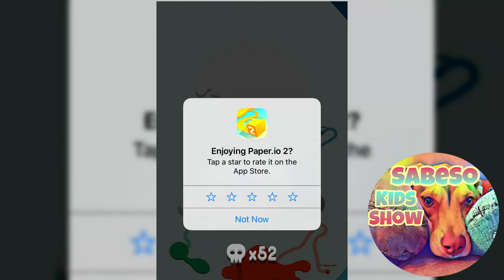50+% Of The Map, 50+ Kills - Paper.io 2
If you appreciate the help please consider buying me a coffee! 50+% Of The Map, 50+ Kills - Paper.io 2

Here is another quick Paper.io 2 how to video for you.

In today's video you will see how to unlock the Paper.io 2 50% of the map coverage achievement. This achievement requires you to cover 50% of paper.io 2 map. Makes sense doesn't it! Which can be challenging in Paper.io 2. The reason is because to get this achievement you have to be willing to allow your opponents in Paper.io 2 to cover your area. As the opponents enter your "area" this is the easiest way to get kills because you are basically safe. The trouble is to get this Paper.io 2 achievement you have to run from them as they enter your space. Let them take some of your space and continue to cover additional space away from trouble.

This Paper.io 2 achievement can be a little difficult. You should be able to complete it if you are willing to take your time. My Paper.io 2 tip for this achievement would be to wait till you spawn in towards the edge of the map. This will keep you further away from the action that will have you accidentally kill your opponents. Moving from the center of the map in Paper.io 2 to the edge to complete this challenge will be difficult. As you try and move away from the action your opponents will be drawn to you and may try to take you out. This may result in you protecting yourself and accidentally killing them.

The Paper.io 2 skin you unlock for completing this achievement is pretty cool. When you complete the 50% of map achievement you get the giraffe skin. You also get a Paper.io 2 skin for getting 50 kills in a single game. I really couldn't tell you what it is though. Maybe a poop emoji? Whatever it is supposed to be it is a little brown spiral of something. ?

Hopefully you enjoyed this super simple but very effective Paper.io 2 tip. I will be back with more Paper.io 2 tips and tricks videos in the future. I really appreciate the support.

The Paper.io 2 game is very much like the first paper.io. In the Paper.io 2 mobile game you start with your character in a small dot on the map. The object of Paper.io 2 is to then "draw" outside your original area. As you move outside your area and return back to it you will fill in the space you have drawn. You will continue to do this in Paper.io 2 until you fill the map 100% with your space. Sounds easy enough but then you add in your opponents who want to do the same thing. You see in Paperio 2 you are most vulnerable when you are outside of your area. As you "draw" your opponents can cut through your drawing and disconnect you from your original area. If this happens you are "killed" and the game ends. You will get the opportunity to continue though. If you feel like sitting through a lovely advertisement! Personally I only do this if I am having a good game. If I manage to get killed within a few seconds of the match beginning to me it's not worth it. I really do enjoy the paper.io 2 game. The graphics are much nicer than the original version.

So, Let's Play Paper.io 2 Mobile game! For those curious I am playing the Paper.io 2 ios version of the game.  I'm finding that Paper.io 2 is an addictive game. If you like Slither.io I think you will like paper.io 2 as well.